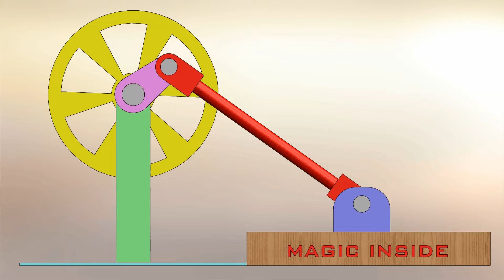LINKAGES VIDEO 2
A mechanical linkage is an assembly of bodies connected to manage forces and movement. The movement of a body, or link, is studied using geometry so the link is considered to be rigid. The connections between links are modeled as providing ideal movement, pure rotation or sliding for example, and are called joints. A linkage modeled as a network of rigid links and ideal joints is called a kinematic chain.